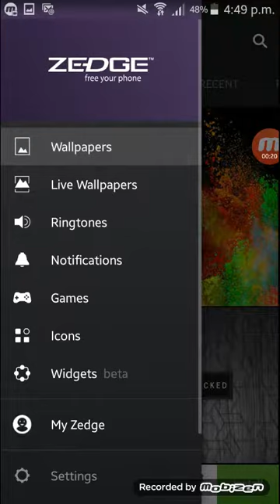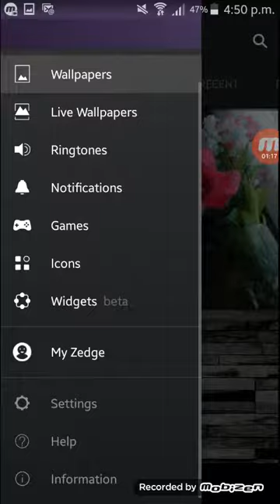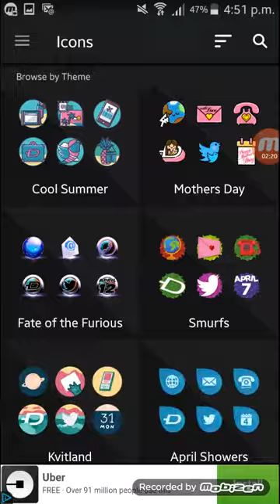Top wallpaper apps for android 2018 !